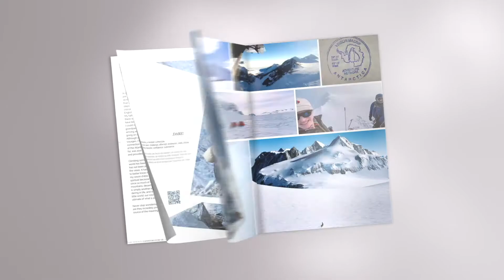DARE TO REACH, L'Aventure d'une vie - Book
This book is for people driven to accomplish big challenges. It is about dealing with struggle, hardship, and pain, and the determination and resilience it takes to reach high goals.
Written by Theodore Fairhurst, entrepreneur, high-altitude mountaineer, public speaker, and the oldest and 9th person in history to summit both the highest mountain and volcano on all 7 continents;
and by Emmanuel Daigle, professional guide and author.